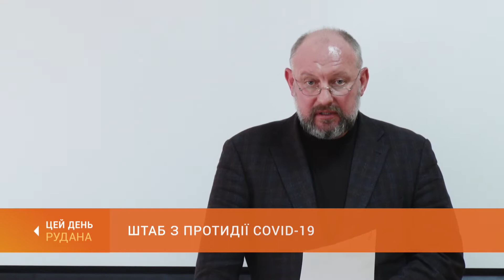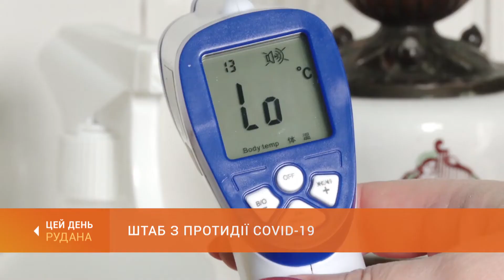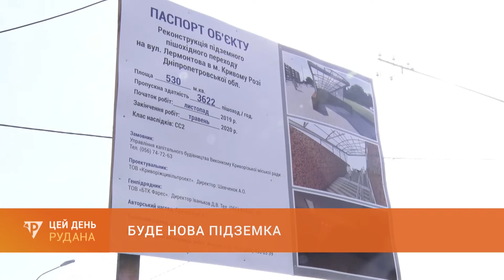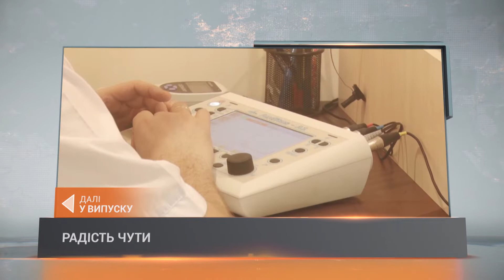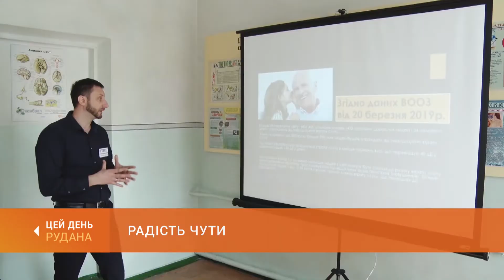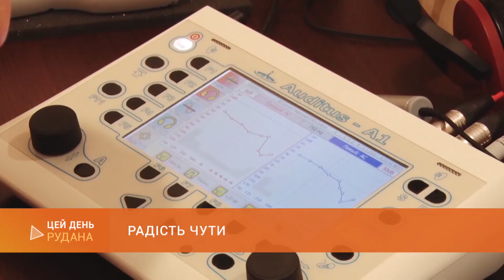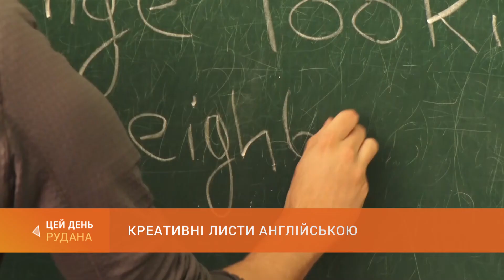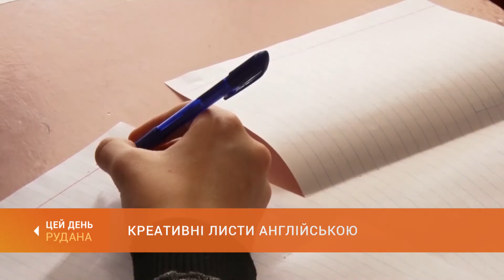"ЦЕЙ ДЕНЬ" (03.03.20)